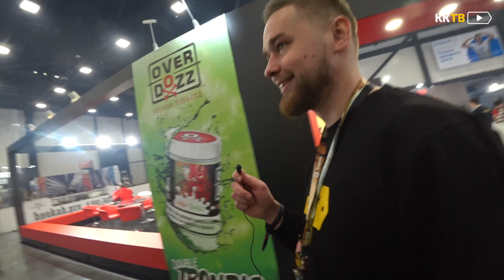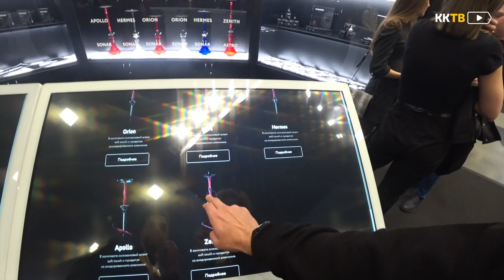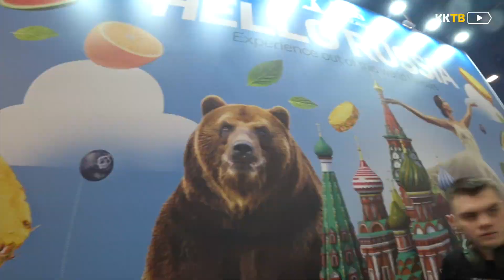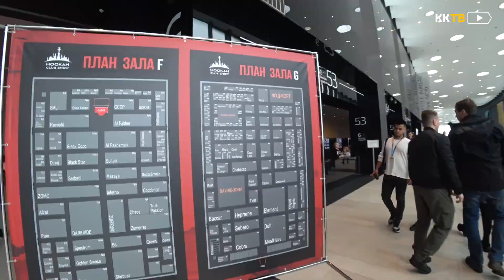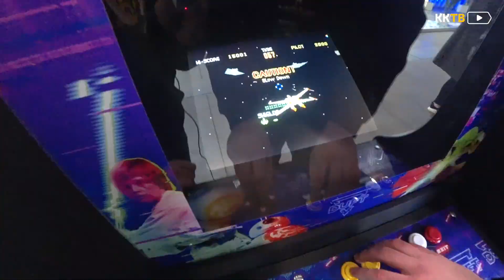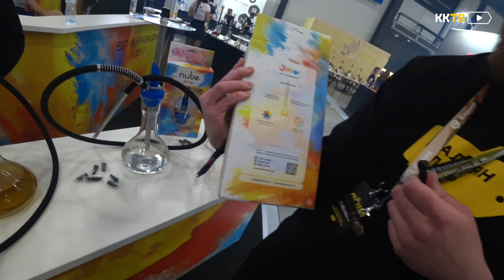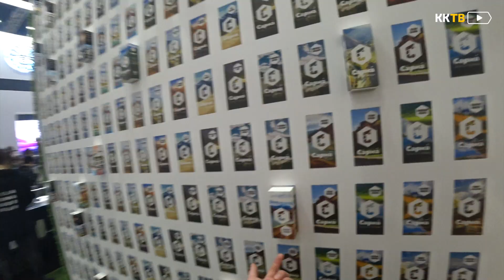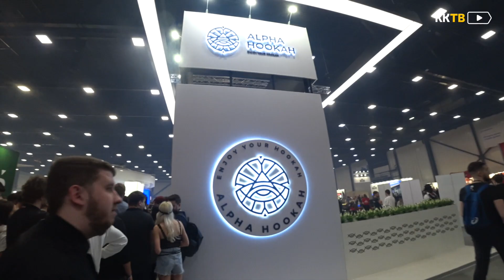HOOKAH CLUB SHOW 2020 | Обзор всех стендов! HCS2020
Обзор главной кальянной выставки России. Остались вопросы или появились предложения? Ждем в комментариях!